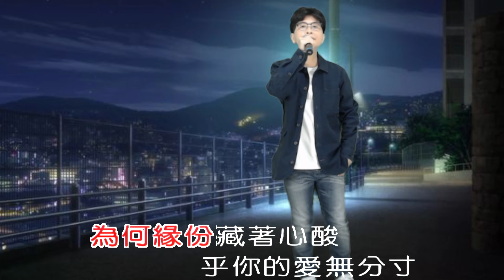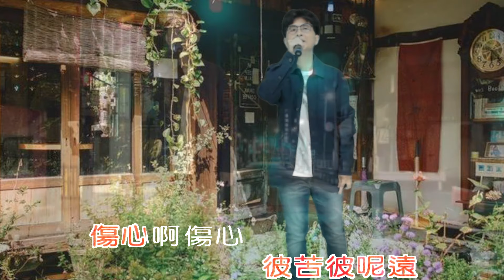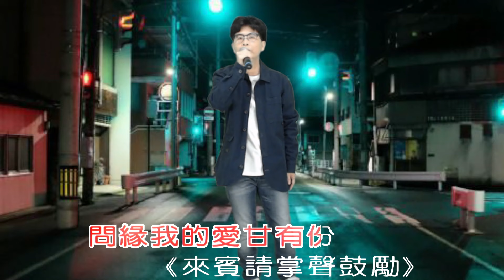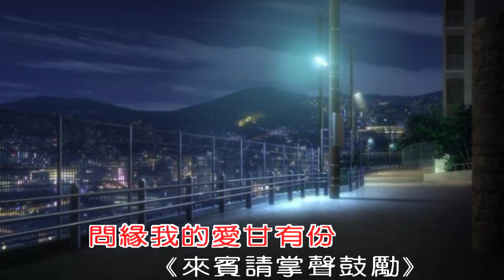將林歌唱班 - 潮州週四下午班 第14期成果發表 - 吳宜庭 - 問緣份